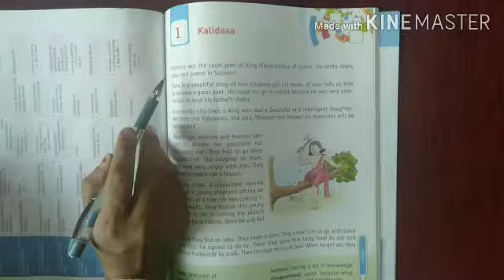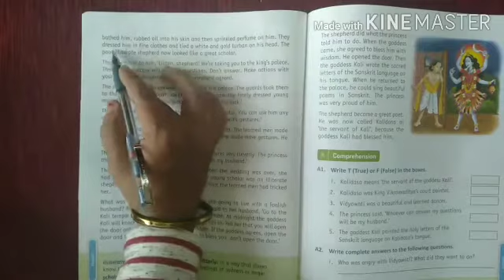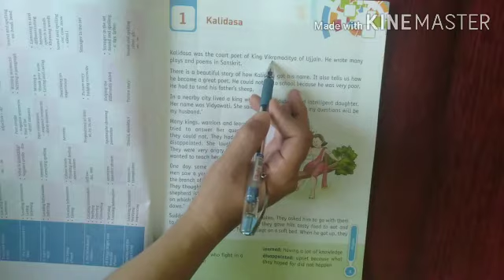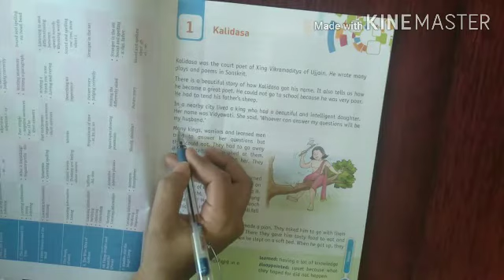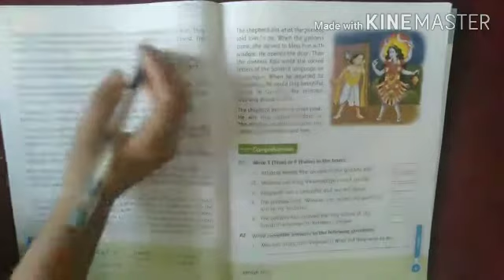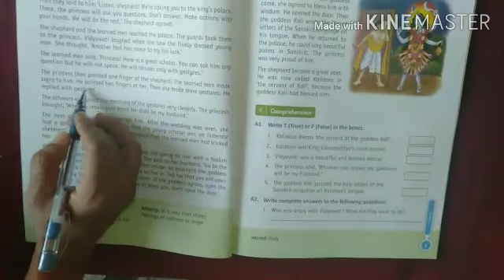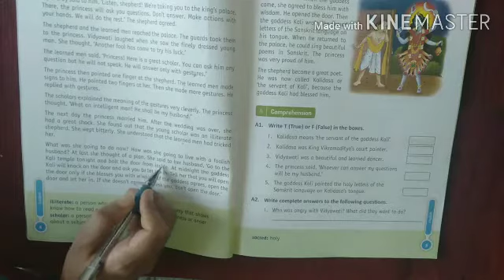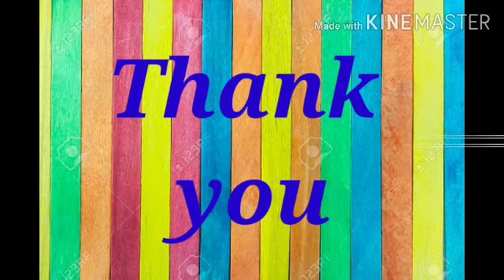Std-2/English/By Nimisha Raj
Lesson-1 Kalidasa, Explanation, Hard words